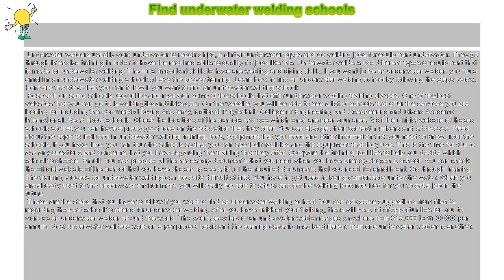How to : Find underwater welding schools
Find underwater welding schools

 Underwater welders usually work underwater to repair ships, maintain underwater pipes and do welding jobs for equipment underwater. They go through intensive training in order to have the required skills to qualify for jobs like this. Underwater welders use different types of equipment that is made for underwater welding. The most important skills to have are welding and diving skills. If you want to be an underwater welder, you must enroll in an underwater welding school to have the proper training. Learn how to find an underwater welding school by following the steps below.

Here are the steps that you can follow if you want to find an underwater welding school:

Research on some schools. Go online and research some of the schools that offer underwater welding training classes. One of the best websites that you can go to is weldingtipsandtricks.com. On the website, you will be able to see a list of schools that offer the services you are looking for including the Commercial Diving Academy, National Polytechnic College of Engineering and Oceaneering and Divers Academy International. Read about schools. Check the locations of the schools and see which ones are near your area. You can also get their contact numbers and addresses. Read about the aspects included in underwater welding training, fees, equipment that you need and other information that you need to know. Tour the schools. If you have time, you can tour the schools so that you can see their facilities and the equipment that they use. This is the time for you to ask any questions and concerns that you have regarding the training that they offer. Compare the training facilities to help you decide which school to choose. Enroll. You can prepare all the necessary documents that you need when you have already chosen a school. You can check the official website of the school that you have chosen to see a list of the required documents that you need for enrollment. Go through training. The training process for underwater welding can be quite difficult at first. You have to get used to being comfortable under the water. When you are already used to the underwater environment, you will easily be able to adjust and do the welding jobs required for you to get a job in the future.

 These are the steps that you have to follow if you want to find an underwater welding school. You can ask some suggestions from friends regarding the best school to attend for underwater welding. After you have finished your training, there will be a lot of opportunities for you to work as an underwater welder around the world. The average salary of an underwater welder ranges anywhere from $15,000 to $100,000 per annum. Most underwater welders work on a per project basis and the earning capacity may be different from one underwater welder to another.